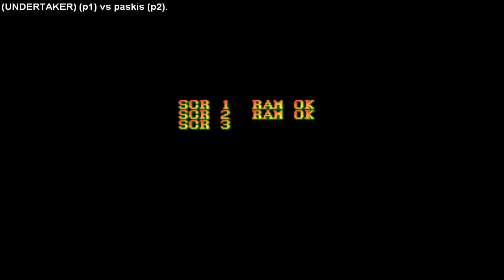Street Fighter 2 Champion Edition - UNDERTAKER (Turkey) vs paskis (Finland) ストリートファイター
Street Fighter 2 Champion Edition, sf2ce, have a nice watching
스트리트 파이터